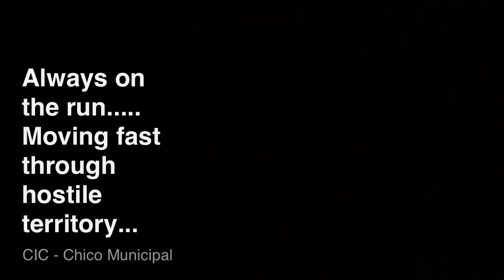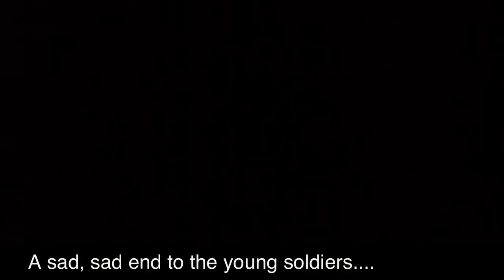Ambush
Friends playing army in the yard